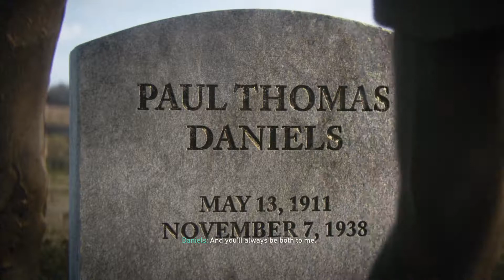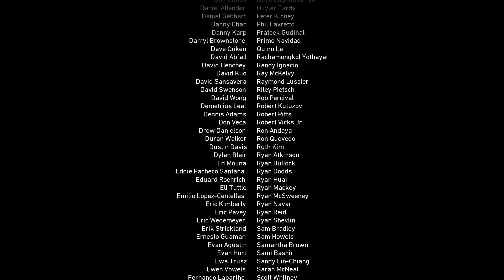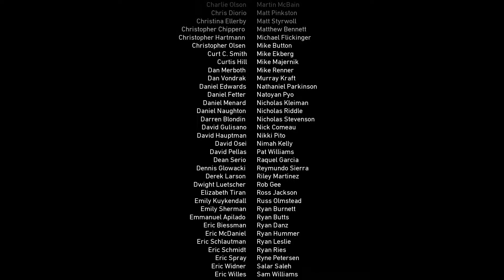IT FINALLY OVER.......[ENDING][COD WWII #28][PS4]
Thank you guys SOOOO MUCH for watching!! CAN WE GET AT LEAST 1 LIKES?!?!?! I APPRECIATE ALL THE SUPPORT FROM EVERYONE!!! CUIDENSEN, STAY BEAUTIFUL, PEACE!

Other Gameplays